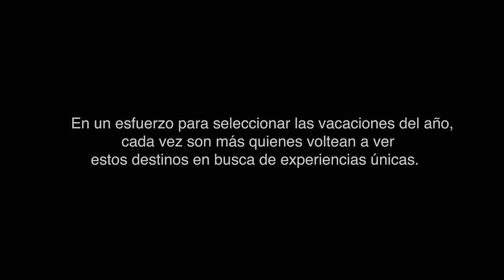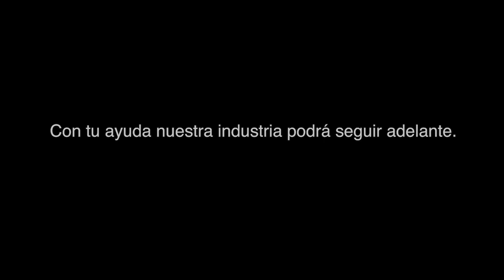¡Visítanos Pronto!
Tomamos la decisión de cerrar, porque somos responsables contigo y tu familia.

A pesar de las difíciles circunstancias que enfrentamos hoy, aquí seguimos entregando todo nuestro corazón, comprometidos con todos los colaboradores en las buenas y las malas y por supuesto con nuestras especies.

Acuarios, Centros de Entretenimiento, Parques Naturales y Zoológicos, movemos a México con más 326,000 empleos directos y 1.2 millones de empleos indirectos. ¡Hoy más que nunca necesitamos los unos de los otros!